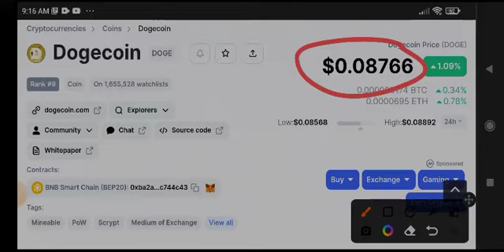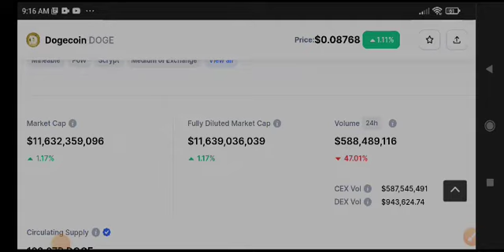Dogecoin Price Prediction & Analysis! Dogecoin News Today